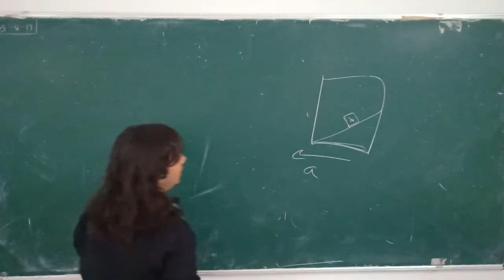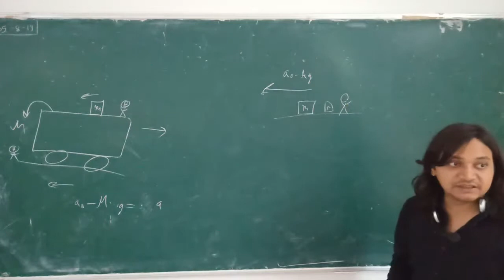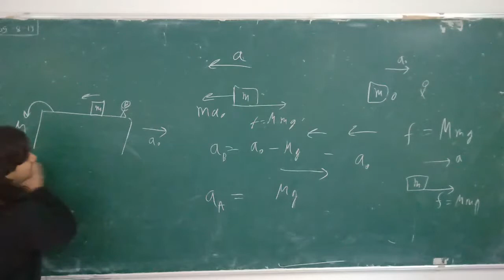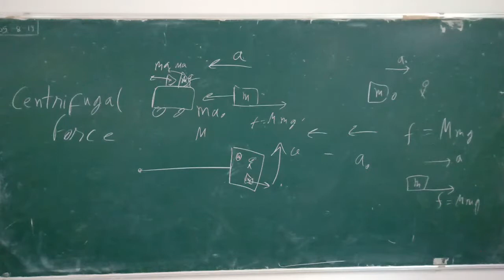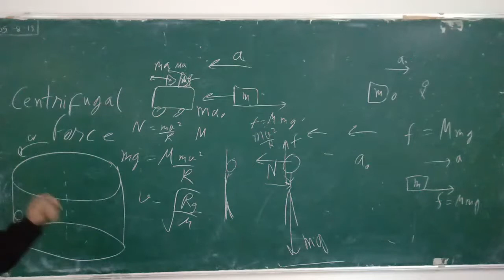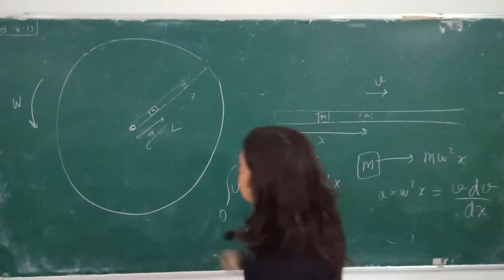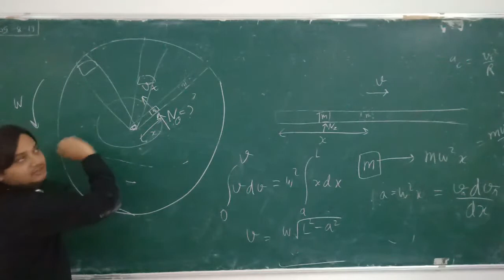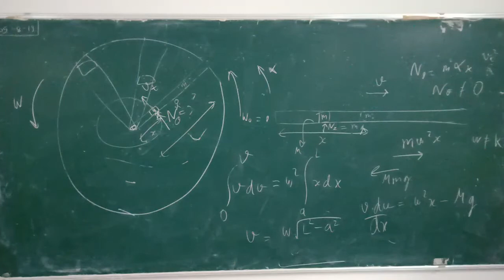11. Centrifugal Force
Topics covered
- some problems on psuedo force and centrifugal force